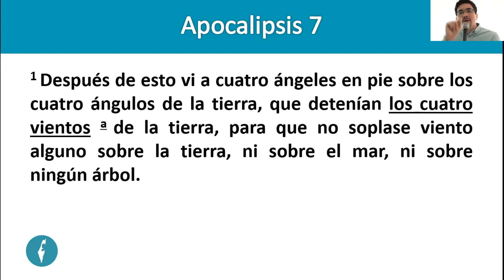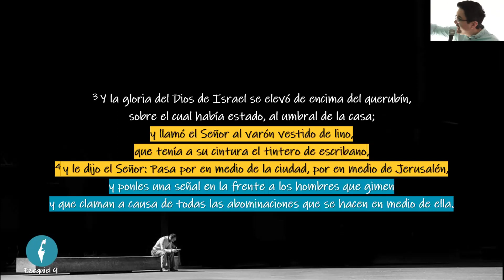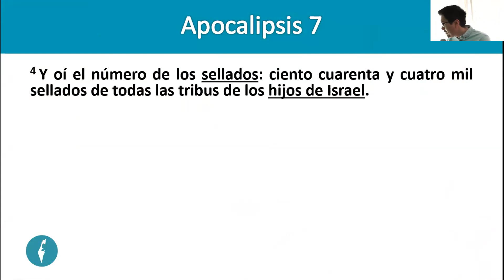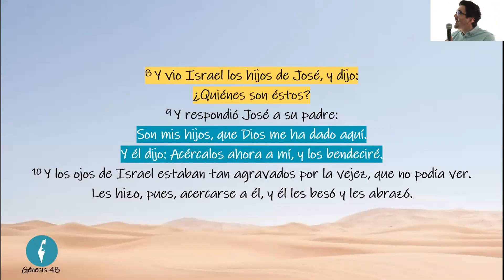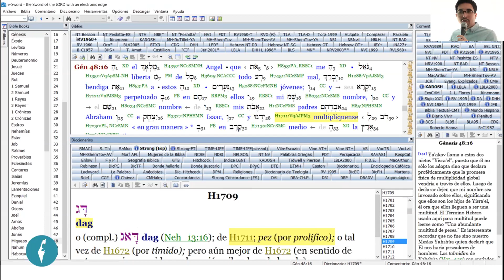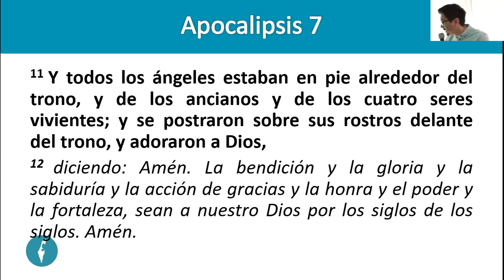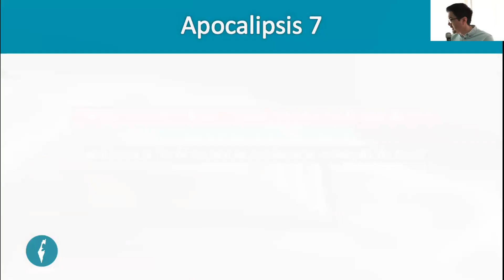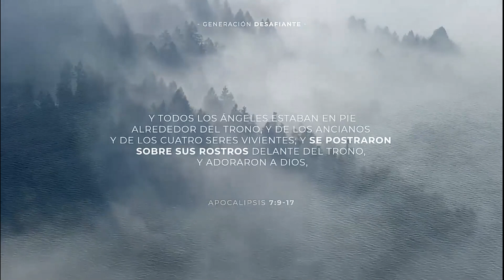Apocalipsis 7. La marca de Dios.